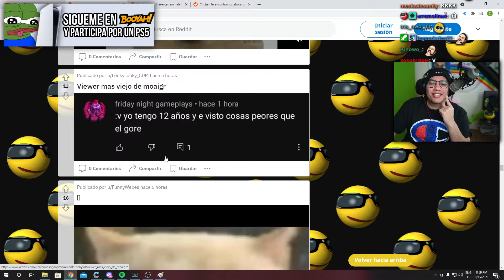Viewer más viejo de Moaigr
cristianghost clips
cristianghost cynthia
cristianghost llora
cristianghost bob esponja
cristianghost reacciona
cristianghost screamer
cristianghost abecedario
cristianghost apuesta
cristianghost apostando
cristianghost aliexpress
cristianghost amouranth
cristianghost anime
cristianghost altura
cristianghost muestra a la cynthia
cristianghost booyah
cristianghost baneado
cristianghost bailando
cristianghost busca google maps en google maps
happy birthday cristianghost
cristianghost bts
cristianghost bob
cristianghost coca cola
cristianghost circulation
cristianghost cabeza
cristianghost cancion
cristianghost cierra stream
cristianghost chad
cristianghost desbaneando
cristianghost dice la n word
cristianghost directo
cristianghost dallas
cristianghost dylantero
cristianghost desbaneando a los baneados
cristianghost discord
cristianghost esquizofrenia
cristianghost espias del amor
cristianghost edad
cristianghost enojado
cristianghost edit
cristianghost y ilonka
cristianghost fantasma
cristianghost funado
cristianghost fuera de contexto
fiji christian ghost
cristianghost fnf
cristianghost fortnite
cristianghost flowers
cristianghost fnaf
cristianghost gta
cristianghost gta san andreas
cristianghost gallito
cristianghost girando
cristianghost gartic phone
cristianghost gameplay
cristianghost hostea a moai
cristianghost hackeado
me hosteo cristianghost
cristianghost hace llorar a panchaalel
cristianghost happy wheels
cristianghost hoyo en la cabeza
cristianghost homofobico
cristianghost hijo
cristianghost intro
cristianghost ilonka
cristianghost instagram
cristianghost iceberg
cristianghost ignacio
cristianghost ironmouse
cristianghost icata
cristianghost imita a karol dance
cristianghost juega
cristianghost jujutsu kaisen
cristianghost jugando
cristianghost jugando bob esponja
cristianghost juega 60 segundos
cristianghost karol dance
cristianghost kirby
cristianghost kissxsis,
cristianghost kpop
cristianghost karol mc
cristianghost kwai
cristianghost kiyomi
cristianghost lo pierde todo
cristianghost lil tula
cristianghost tier list
cristianghost live
cristianghost life hacks
cristianghost linear
cristianghost luisardo
cristianghost minions
cristianghost majotori
cristianghost mama a los 15
cristianghost minecraft
cristianghost monopoly
cristianghost mejores momentos
cristianghost mata a patricio
cristianghost mordo
cristianghost dice la m word
cristianghost nunca existio
cristianghost niños reggaetoneros
cristianghost nimu
cristianghost no merece su exito
cristianghost nuevo spiderman
cristianghost nicky jam
cristianghost out of context
cristianghost onii chan
cristianghost ocarina of time
cristianghost orslok
outro de cristianghost
cristianghost outlast
cristianghost osu
cristianghost omegle
cristianghost pecky
cristianghost patricio
cristianghost podcast
cristianghost power
cristianghost plantas vs zombies
cristianghost potasio
cristianghost palindromo
cristianghost que pasa gente
cristianghost quien quiere ser millonario
cristianghost que le paso
cristianghost queso
cristianghost que es esa wea
criticas qls cristianghost
quien es cristianghost
cristianghost en que me converti
cristianghost rubius
cristianghost reacciona a su abecedario
cristianghost rick rolled
cristianghost rap
cristianghost risa de ardilla
cristianghost remix
cristianghost reacciona a cordura artificial
cristianghost se cae
cristianghost stream
cristianghost se asusta
cristianghost se cae dela silla
cristianghost stream completo
cristianghost se va de twitch
cristianghost susto
cristianghost terror
cristianghost troyano
cristianghost twitch
cristianghost twitter
cristianghost tengo dinero
lil tula cristianghost
cristianghost tiktok
cristianghost unboxing
cristianghost unravel
cristianghost utau
cristianghost unboxing aliexpress
cristianghost undertale
cristianghost uriel
cristianghost among us
cristianghost juega un juego de terror
cristianghost vtuber
cristianghost videos antiguos
cristianghost vs montaro
cristianghost vende humo
cristianghost viernes de terror
cristianghost vrchat
cristianghost vocaloid
cristianghost vlog
cristianghost gta v
cristianghost gta v carreras
cristianghost waton
cristianghost whatsapp
cristianghost weon
cristianghost warzone
cristianghost wattpad
cristianghost windygirk
cristianghost xam
cristianghost xqc
moai gr x cristianghost minecraft
cristianghost xoda
cristianghost xbox
cristianghost x moai
cristianghost x suwie
cristianghost x orslok
dylantero x cristianghost
cristianghost booyah clips
booyah clips..